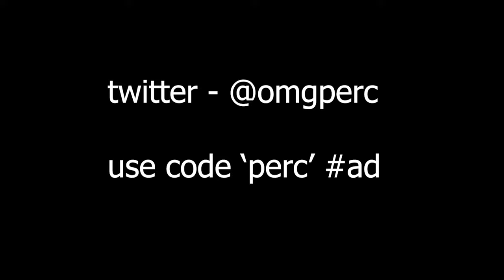i don’t want that many friends in the first place.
BEST Fortnite Linear Settings For Smooth Builds & Fast Edits! (Chapter 2 Season 2) PS4/Xbox/PC

👉(Notifications 🔔 )👈

(LIKE THE VIDEO💚) Comment, I'll heart and respond to all!